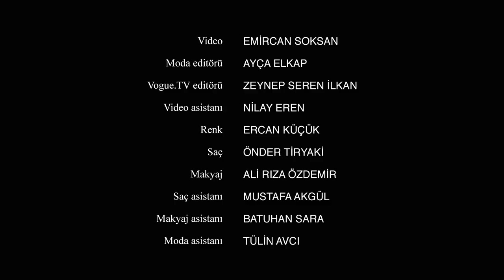Büşra Develi'yle Baş Başa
Büşra Develi bir odada, kendisi ve portreleriyle baş başa.